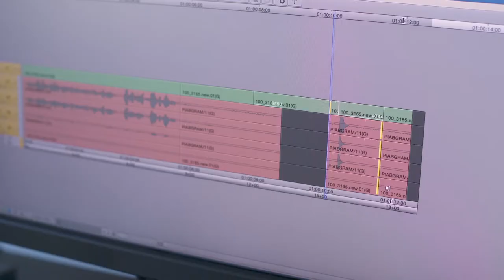Hikaye Taslağı 4: Animatik | Pixar'da Neler Oluyor?